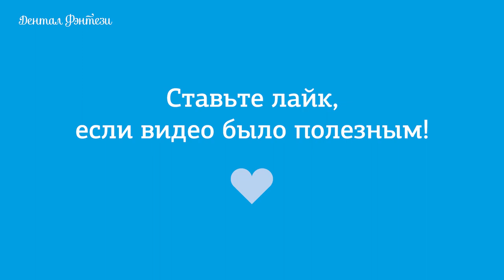🦷 Как правильно пользоваться средствами гигиены для зубов?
После того, как мы с вами подобрали средства гигиены по возрасту, важно понимать, как правильно ими пользоваться.

Если речь идет о ребенке от 0 до 3 лет, то мы совершаем достаточно простые, но четкие движения щеткой от десны к режущему краю. Важно помнить следующее:

— одного движения недостаточно. Эффективно сделать 10 движений на 1 месте, и только потом переходить на другую поверхность зуба;
— у зуба есть жевательная поверхность, которую мы вычищаем круговыми движениями;
— поверхность языка также следует вычищать от десны к режущему краю;
— при чистке щечной поверхности на щетку нужно нажимать, чтобы чистка была эффективней;
— верхние зубы очищаем вниз.

Домашняя гигиена становится неэффективной в таких случаях:

— если чистить зубы с закрытым ртом, так как мы не видим жевательные и внутренние поверхности зубов. Не прочищается язычная, щечная, жевательные поверхности, что может приводить к кариозному поражению;
— когда совершаются пилящие движения, налет остается в пришеечной области, и может травмироваться десна.

Самая частая ошибка родителей детей этого возраста — это полностью доверять домашнюю чистку ребенку. Необходимо контролировать и дочищать зубы ребенка самостоятельно.

ШЕСТЬ КЛИНИК В МОСКВЕ:

м. Киевская Брянская, 7 Пн-Вс: 08:00 – 22:00

м. Кунцевская Молодогвардейская, д. 2, к. 1 Пн-Вс: 08:00 – 22:00

м. Проспект Мира Пр. Мира, д. 36, стр. 1 Пн-Вс: 8:00 – 22:00

м. Речной вокзал Ленинградское шоссе, 92А Пн-Вс: 10:00 – 20:00

м. Новые Черемушки Гарибальди, д. 15 Пн-Вс: 08:00 – 22:00

м. Фрунзенская Ефремова, д. 10, к. 2 Пн-Вс: 10:00 – 20:00